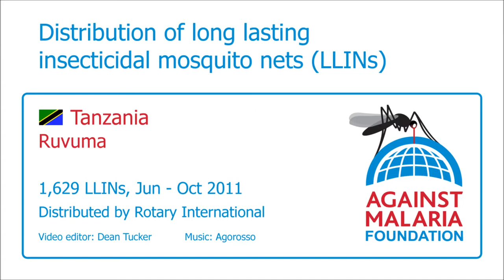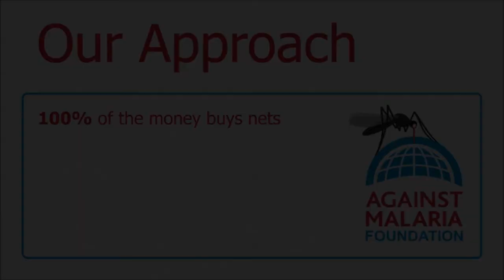Tanzania, Ruvuma, Boarding Schools: Bednet distribution